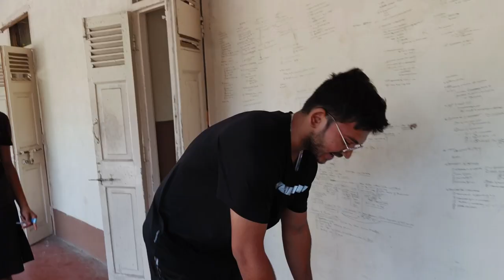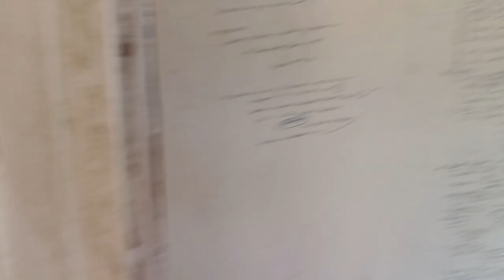College Fest - Legalease 2K22 Vlog | VLOG 09